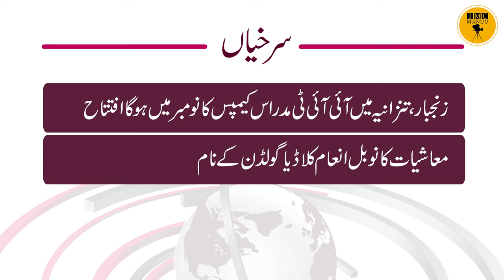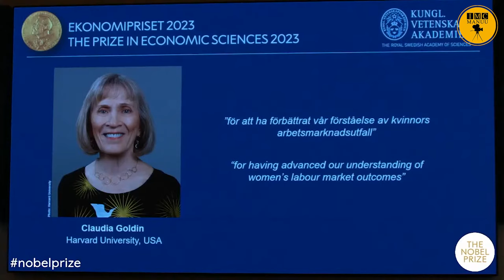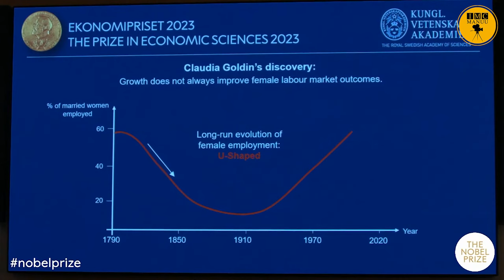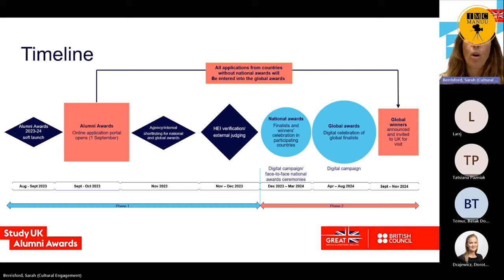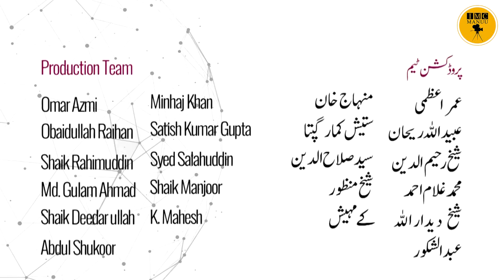Education News bulletin |14th October 2023 | IMC MANUU